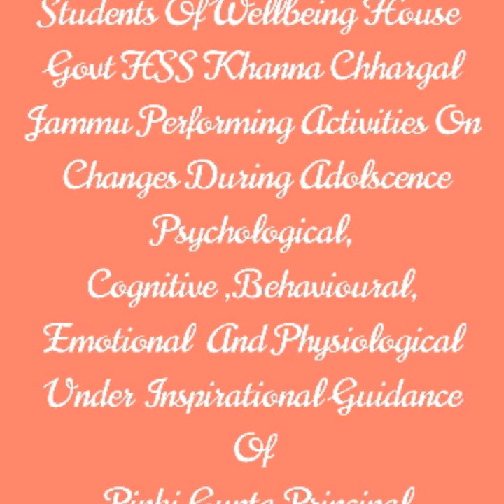Posters On Changes During Adolscence Psychological Cognitive Etc.In Govt HSS Khanna Chhargal Jammu